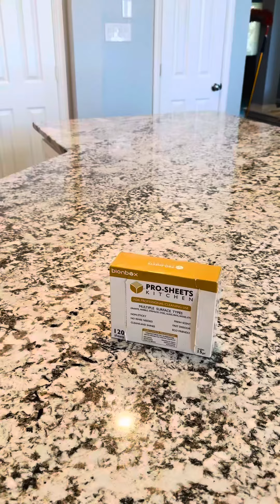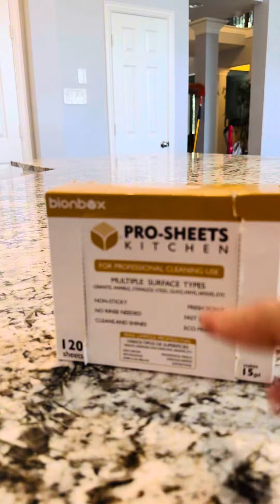Limpieza de granito